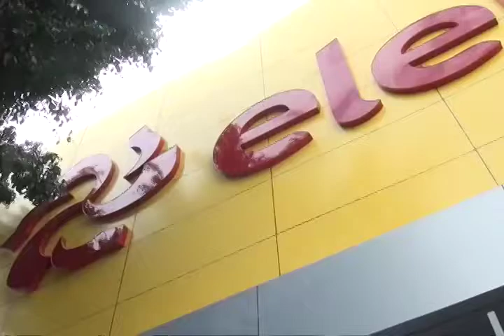Robo Fallido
En calles de la colonia Reforma, a plena luz de día y con lujo de violencia, intentan robar $120,00 a damnificada por los sismos.